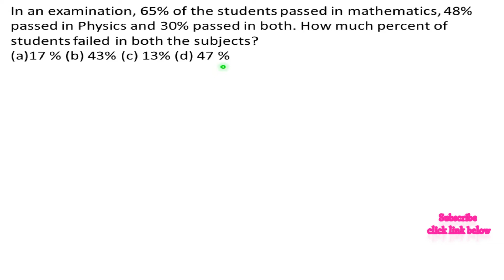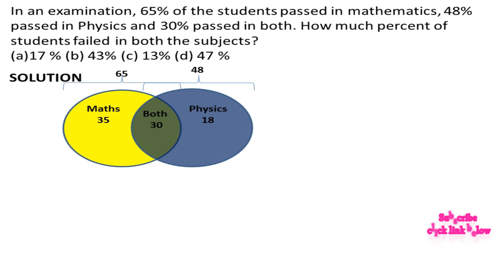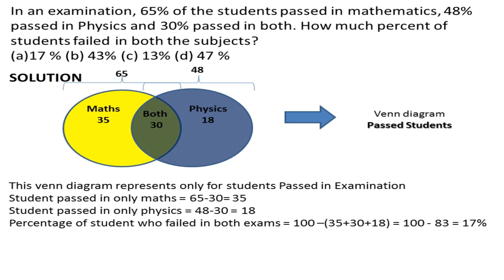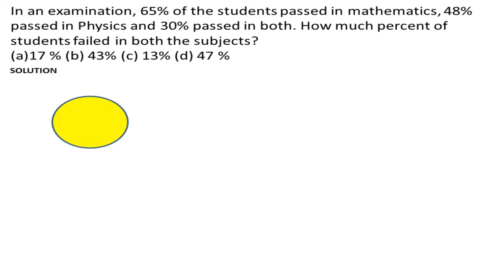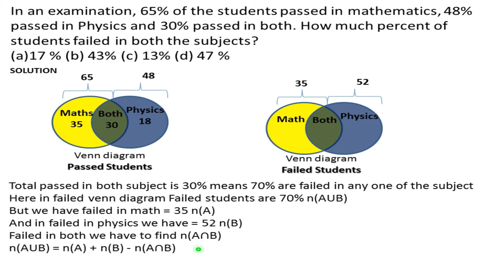In an examination 65% of the students passed in mathematics 48% passed in Physics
In an examination 65% of the students passed in mathematics, 48% passed in Physics and 30% passed in both. How much percent of students failed in both the subjects?